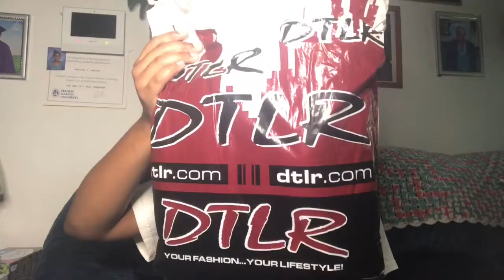My 2020 CLOTHING HAUL 👕| K🧸DDO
More lit videos on the way!! I love each and every one of you guys and I pray God continues to bless each and every one of you!!🙏🏽

Age: 20